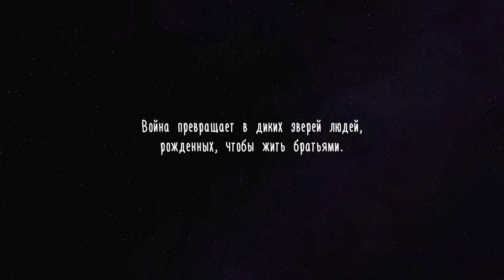ОТВЕТЫ РОССИЯН НА ВОПРОСЫ - МЫ ЗА МИР / НЕГОДЯЙ TV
МИРОМ ДОЛЖЕН ПРАВИТЬ МИР И САМОЕ ЦЕННОЕ В МИРЕ - ЭТО ЧЕЛОВЕЧЕСКАЯ ЖИЗНЬ!!!
И пока жизнь еще есть👉🏽 для вас замучен видеофильм - ВОПРОСЫ ЗА БАБОСЫ✊🏿

если сотрудничать, черканите сюда👉🏽:
✋🏾для тех кому заходит приколы лохматого - добро пожаловать на влоговый канал (для родненьких) :  @Е ШИРЯЕВ    именно на этом канале будет передача ПРОСТЫМ ЯЗЫКОМ